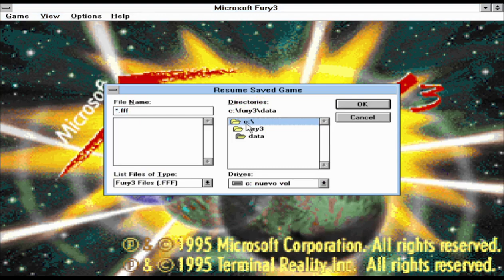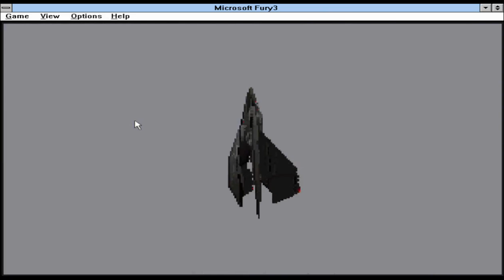FURY3 4 : GUARDIAN DOWN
Fury³ is Flight Simulator made by Terminal Reality and published by Microsoft for Windows 3.1/95 on 1995. The player is a terran pilot, flying on many missions along different planets to stop the Bions.